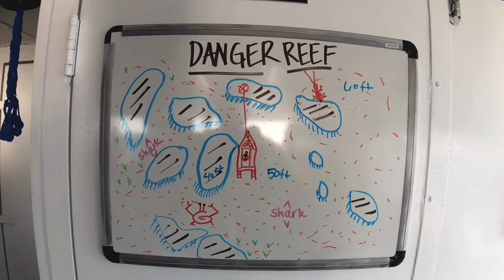[Scuba Dive] [Bahamas] Danger Reef